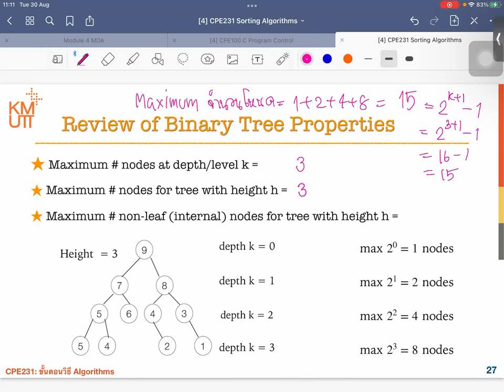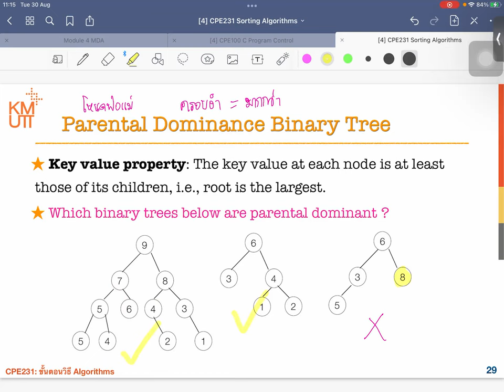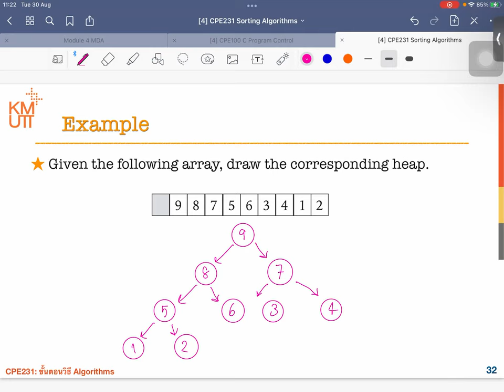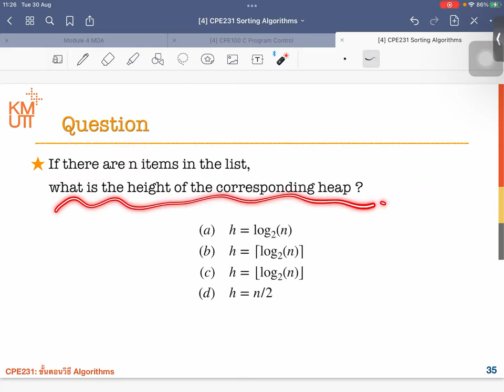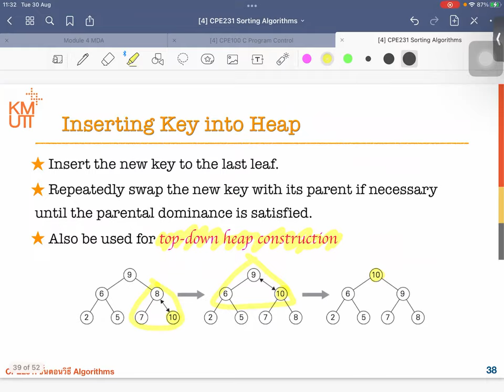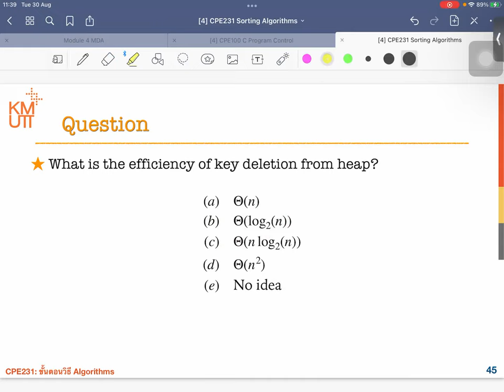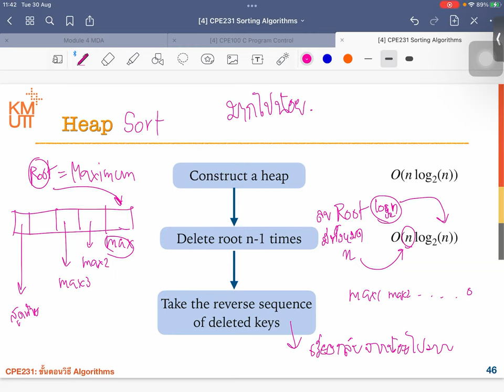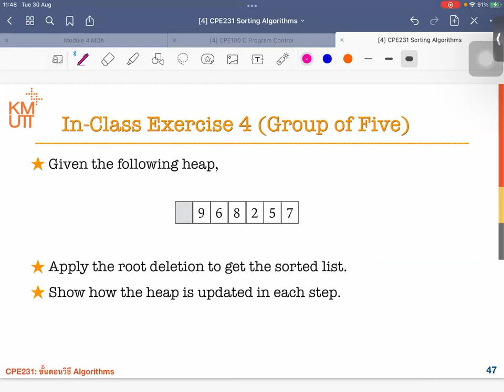MODULE 1 [Week 4-3] Heap Sort